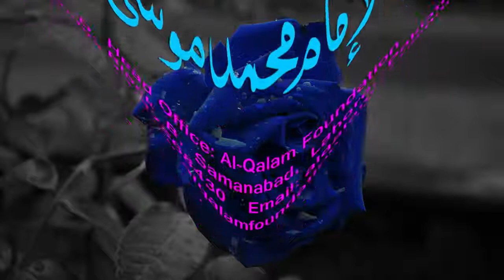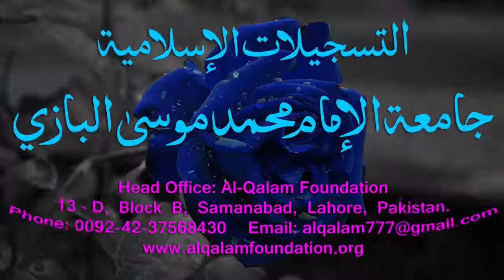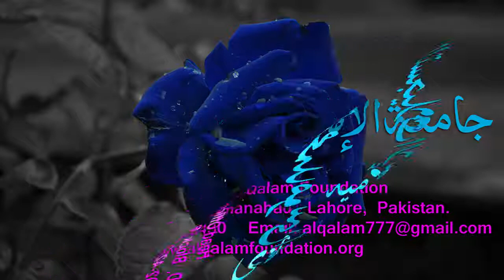Mukhtasar-ul-Ma'aani Dars - 48 - Page - 083 - Maulana Muhammad Zuhair Albazi - 10/03/2006